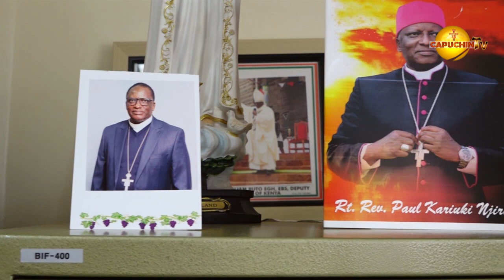Juu Ya Mwamba Huu | Askofu Paul Kariuki Njiru, Jimbo la Embu